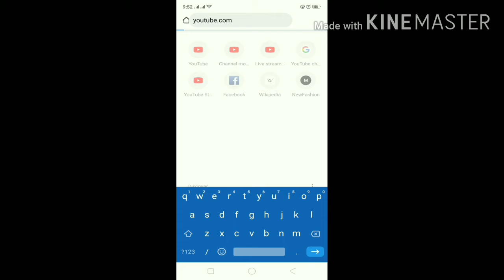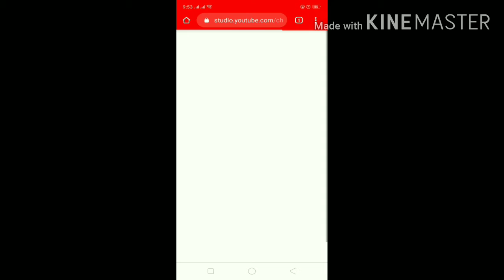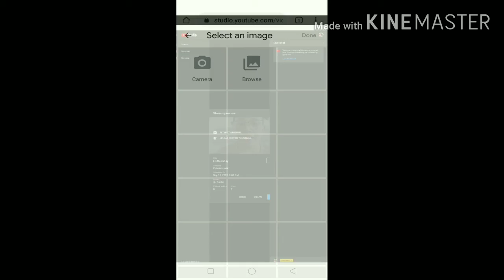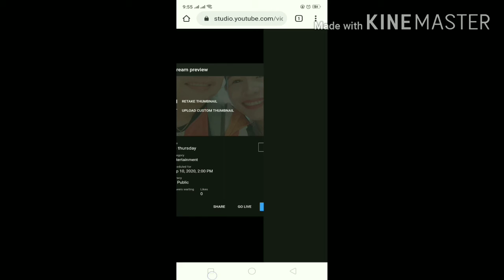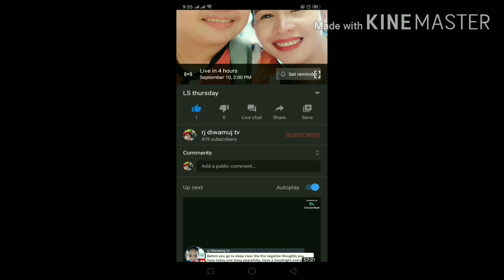Tutorial kung paano mag Livestream gamit ang inyong google chrome site ng inyong phone (TAGALOG)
panoorin hanggang dulo, kailangan dalawa ang inyong gamit na phone guyz para yong isa na nasa desktop steady lng at yong isa yon ang gamitin mo magbasa ng komento, nxt time ituturo ko kung paano mag end sa desktop niyo